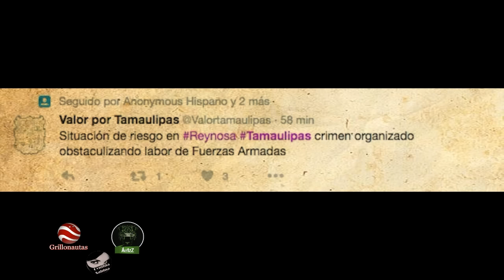En Reynosa reciben a Cabeza de Vaca con narcobloqueos y quema de llantas por todos lados.